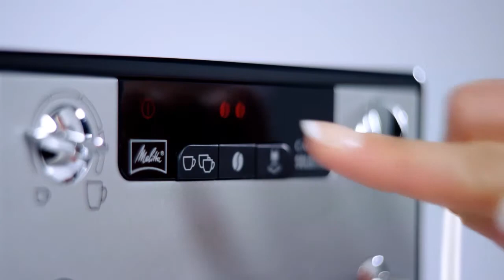Melitta - CAFFEO® SOLO® & Perfect Milk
La CAFFEO® SOLO®,déjà plusieurs fois récompensée, est désormais équipée d‘un nouveau système Cappuccinatore qui fait de la préparation de la mousse de lait un vrai jeu d‘enfant !
Le plaisir à l'infini : sélectionnez la force et la température de votre café. Court ou long, vous pouvez également adapter la quantité d'eau à la taille de la tasse souhaitée.